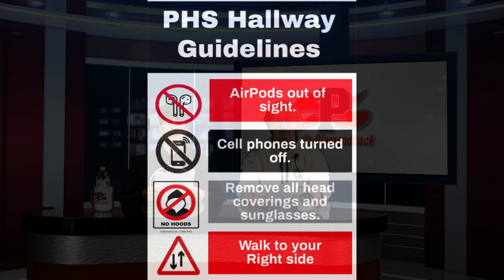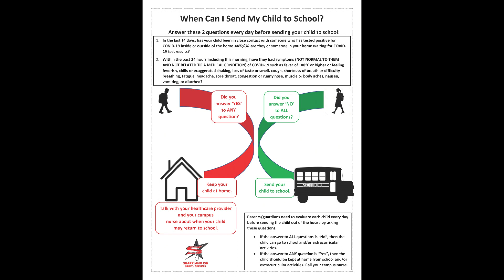3.9.22 - Daily Diamondback 2021 2022